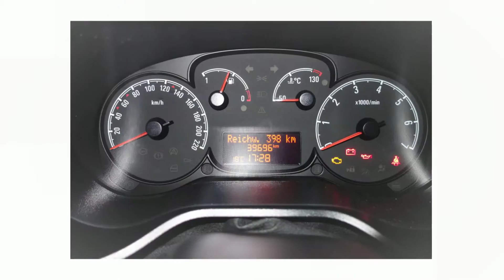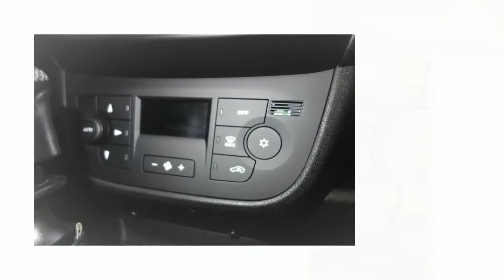OPEL Combo 1 4i St:St Cosmo Kompaktvan : Minivan - Garage Zimmerli AG - LENZBURG